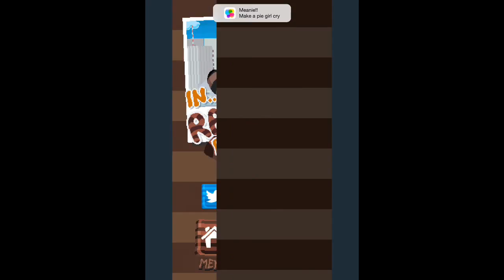Raccoon Rascals By Afterlight Collective, Inc for both iPhone and iPad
Free
Category: Games
Released: 19 November 2015
Version: 1.0.0
Size: 26.0 MB
Language: English
Developer: Afterlight Collective, Inc

SO­CIAL
Connect Socially!

If you like my videos Share and Like them and

This Youtube Channel  offers top quality content  for the iOS system.
Best Short Game trailers from AppStore,gaming videos on HD and Full HD.
Posting  the top iPhone, iPad,  applications each day for these devices

Covering best games for your kids, best Ebooks from the AppStore-

Open for partnerships and mouch mouch more will be availabe soon

Starting on Android OS in 2016 / February /

PC Windows OS will NOT be supported.

NEW YOUTUBE CHANNEL FOR PLAYSTATION 4